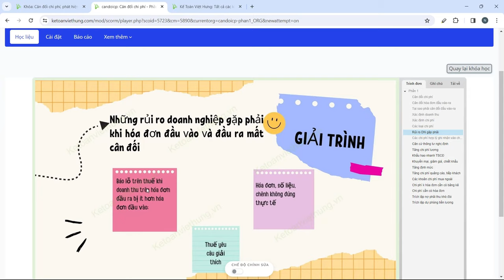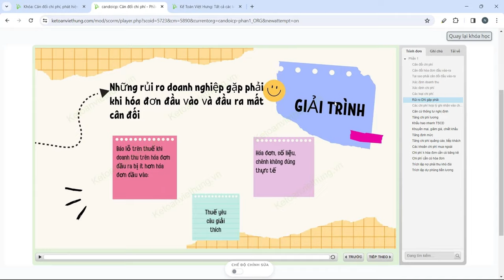Dấu Hiệu Rủi Ro Mất Cân Đối Hóa Đơn Đầu Ra - Đầu Vào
Chia sẻ dấu hiệu rủi ro doanh nghiệp gặp phải khi bị mất cân đối hóa đơn đầu vào - đầu ra, ví dụ như trường hợp HĐ đầu vào cao hơn HĐ đầu ra.

📌 Đến với Trung Tâm Kế Toán Việt Hưng bạn sẽ được:
- Thời gian học: Vô cùng linh hoạt từ 8h30 - 23h00.
- Số buổi học: Không giới hạn.
- Giáo trình động: Cập nhật liên tục trên website.
- Chứng từ sống: Thật
- Giáo viên: Có kinh nghiệm trên 12 năm kinh nghiệm
- Hỗ trợ miễn phí: trọn đời.

►  Các khóa học KẾ TOÁN DOANH NGHIỆP